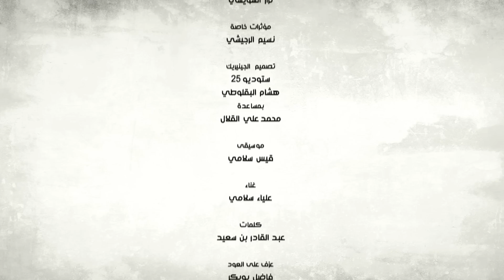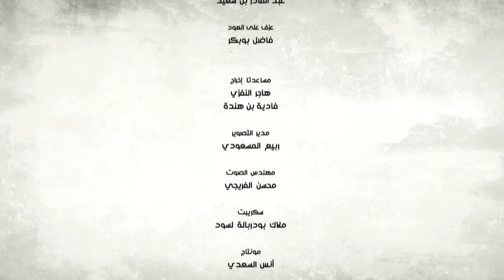مسلسل الدوامة - الحلقة العاشرة - الجزء الثالث HD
يشارك في أدوار ومشاهد هذا العمل الدرامي التونسي الممثلة وجيهة الجندوبي، جعفر القاسمي،
فتحي المسلماني، أسماء بن عثمان، حمدي حدة، ريم الزريبي ، هاجر حشانة ، لسعد بن عبد الله، محمد علي بن جمعة، مريم بن مامي ، رشاء بن معاوية ، محمد علي دمق وغيرهم من نجوم الدراما التونسية.
المسلسل في 17 حلقة يروي صراع على قطعة ارض تخفي اسرارا ظلت مخفية في باطنها يجعل عائلتي القادري وغانم يتصادمان ليفرقهما حب تملكها ويخلق عداوة بين الابناء بعد ود كان يجمع الاباء. لكن الجيل الجديد من العائلتين رفض ان يزج به في هذه المعركة وخير الحب على الكراهية وتحدى الاملاءات العائلية الجائرة وراح يبحث وراء السر الذي تخفيه تلك الارض الملعونة التي فرقت بين العائلتين المتناحرتين.